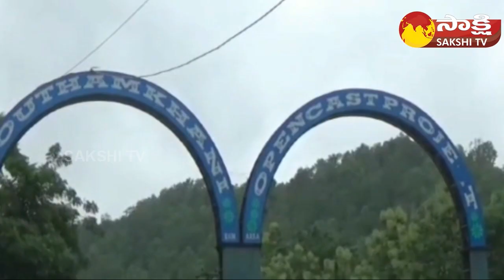Coal Production Stopped Due To Heavy Rain in Open Cast Mines